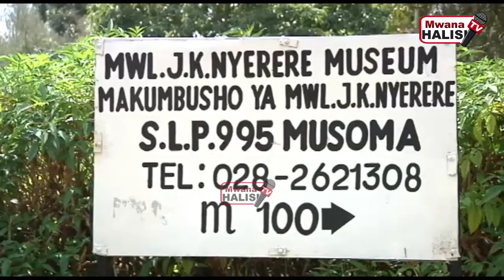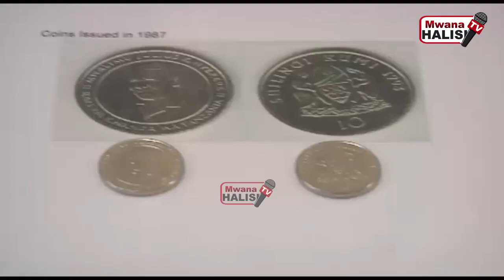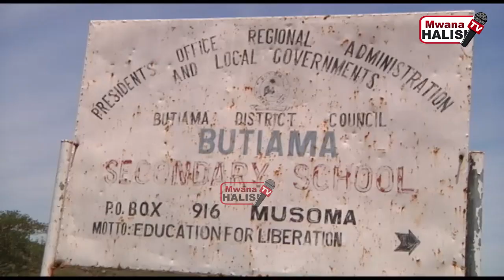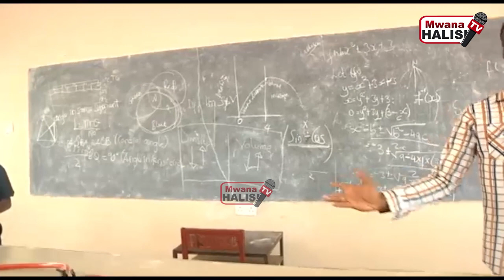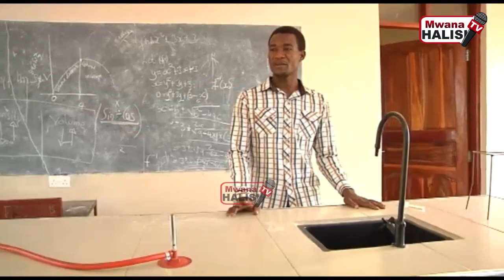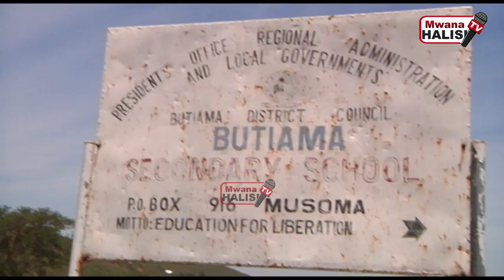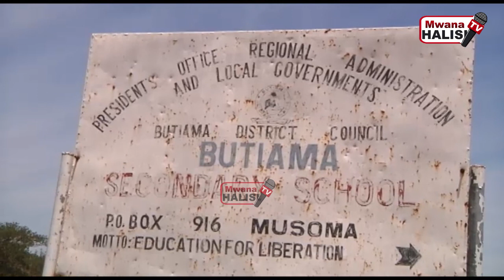MKUU WA WILAYA BUTIAMA KUMUENZI HAYATI NYERERE KWA MIRADI YA KIMKAKATI